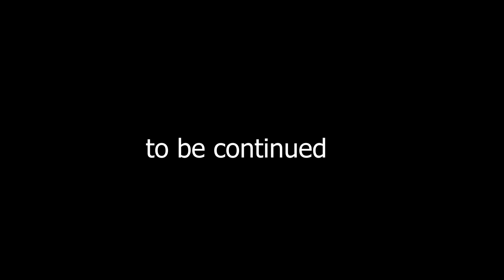Garten of Banban 8 - ALL NEW BOSSES + POPPY PLAYTIME 4 (Gameplay #193)